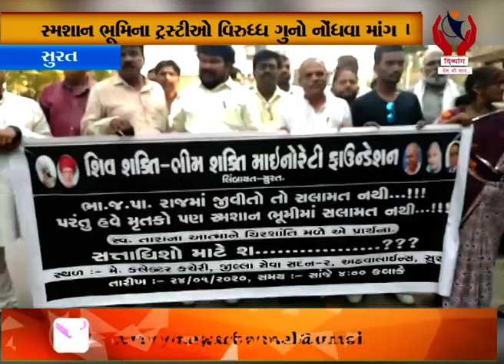Surat l લિંબાયતની સ્મશાનભૂમિમાંથી બે માસની બાળકીનો મૃતદેહ ગાયબ l Divyang News